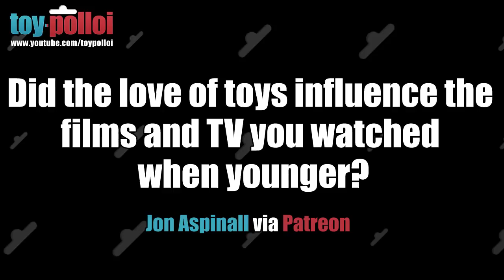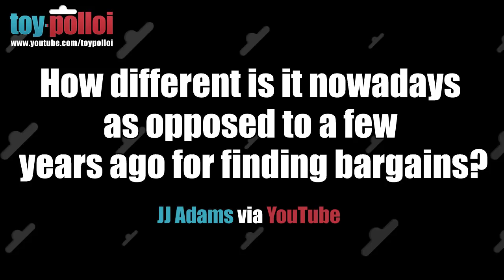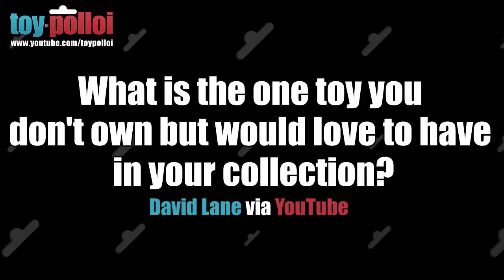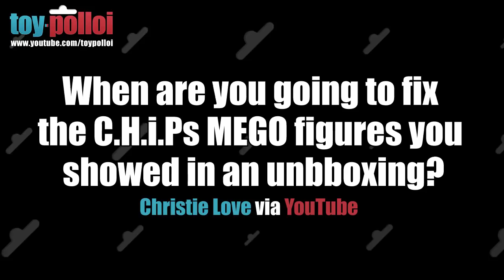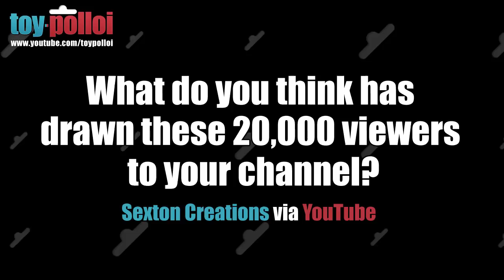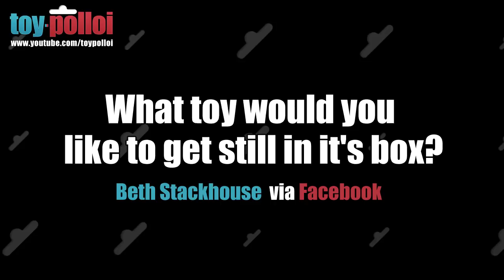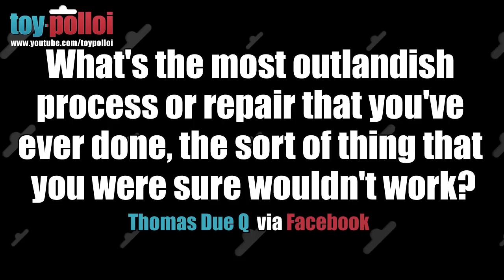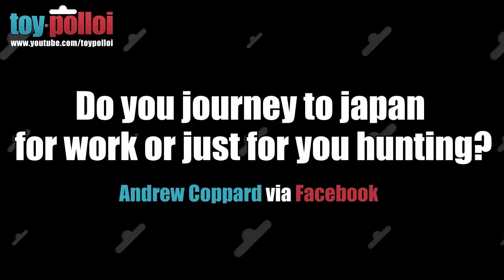20,000 Subscribers Q&A video! - Toy Polloi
Wow, this is a big milestone. Over the last few weeks I have been taking questions and today you get to see the answers.

Thanks to everyone who watches my videos and takes time to comment on them, and also chat with me on Facebook.

Sorry if I didn't get to answer your questions this time. There will be another Q&A when I reach 30k.

Cheers

Dave - Toy Polloi

for decal and sticker PDF's.

You can also follow Toy Polloi on  Facebook, Twitter, and Instagram. Follow the links in the Toy Polloi YouTube channel banner.